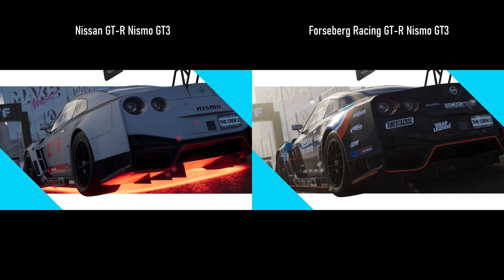The Crew 2: Nissan GT-R Nismo GT3 vs Forseberg Racing GT-R Nismo GT3 (TC)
Timeline:
00:00 Overview in House and freeride
03:52 Top speed in slipstream check
05:02 Accel check without nitro
05:26 "Jersey Race Track" Event - Nissan GT-R Nismo GT3 vs Forseberg Racing GT-R Nismo GT3
08:38 Settings
09:04 "Jersey Race Track" Event -  Lamborghini Murcielago R-GT vs Dodge Viper Competition Coupe vs Ford Focus RS
12:37 Settings

On event for Forseberg Racing GT-R Nismo GT3 I used Gearbox 9 in pro-settings, it saved me about half second (same with Focus and Viper).

p.s.: I know that Koenigsegg CCGT is good in TC, but not on this track